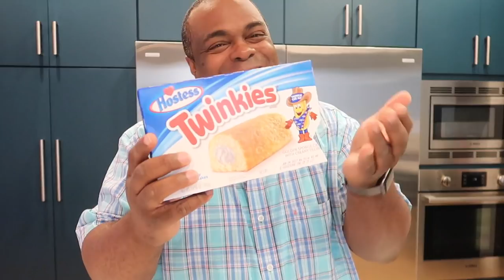Trying TWINKIES ICE CREAM For The First Time!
Seriously? Twinkies Ice Cream? lol!

The cameras I use in my current videos:
Canon G7X Mark II
Canon XA20

Unless stated, there are no paid product endorsements in this video. • Gaming • Lifestyle • Fun Some products I use to make videos